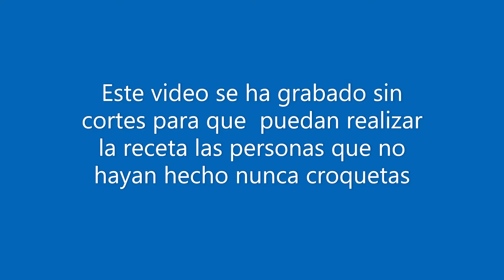Bechamel especial para croquetas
Harina 200g Aceite 50ml Margarina 50g Leche 600ml Gelatina 600ml
Jamón y Cebolleta   al gusto.
Obtencion de la gelatina natural casera.
Cuando hacemos manos de cerdo ,las cocemos (Una vez limpias y despues de una hora en agua con sal), en una olla expres unos 80 minutos , junto con una cebolla laurel  y ajos .
El caldo que resulta de cocer las monos , le colamos con un colador , le desgrasamos y le dejamos que se deposite en el fondo lo poco solido que tenga , lo separamos y una vez purificado lo guardamos en el conjelador para hacer croquetas el dia que queramos.